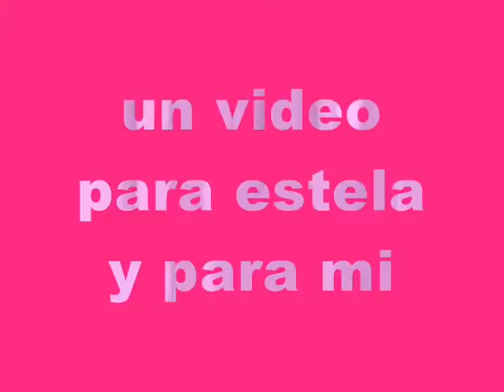estela y yo ( yumi y aelita )